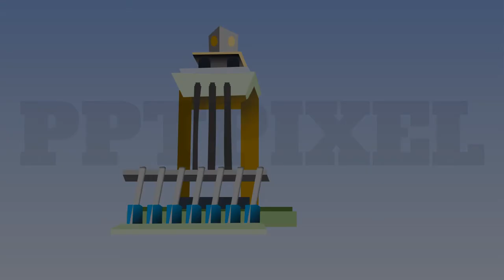Jasa Edit Video Animasi Promosi City Branding Alun Alun Pandeglang di Pandeglang